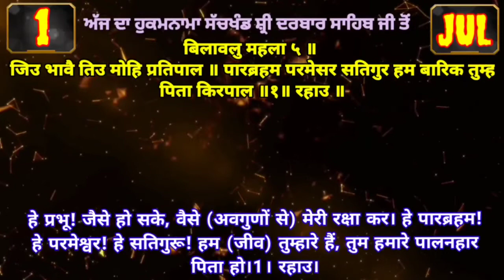1 July 2022 Today's Hukamnama Darbar Sahib Today's Hukamnama Golden Temple